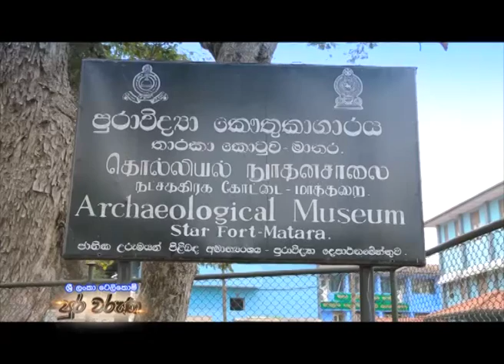Sri Lanka Telecom Pura Varuna - Mathara Tharaka Kotuwa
Pura Varuna takes you on a journey of charm, beauty & knowledge throughout our resplendent paradise isle. Catch today's episode of Pura Varuna on Rupavahini and discover interesting facts about Mathara Tharaka Kotuwa you never knew.